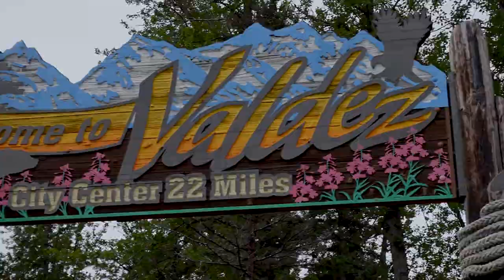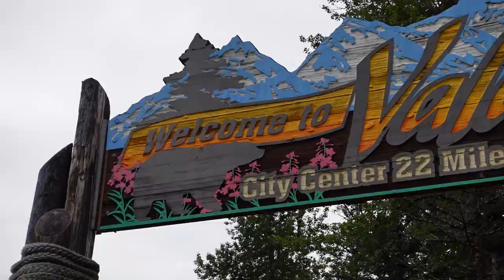Fishing for MONSTER SALMON in ALASKA! (fresh coho “silver” salmon)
After almost 40 hours of travelling, we are finally back in one of the best spots to catch some monster,  wild Pacific Salmon… Valdez, Alaska! Although it’s only been a year since the last time we fished this spot, the Salmon here never fails to amaze us. These Salmon always put up a good fight and leaves an impression any fisherman will never forget.

This is Part 2 of our Alaska RV/Fishing series. Checkout the entire playlist below. Part 3 comes out next week!

Fishing gear we use:

Only baitcaster we’ve used to catch Silver Salmon
Awesome spinning reel for saltwater fishing, works for both lure and snagging hook fishing
A little cheaper substitute for the spinning reel above
Main lure we use to catch wild Pacific Salmon in Alaska!
Cost-effective waders that will get the job done!

Other stuff we use:

Vacuum sealer we use to process our fish and keep them fresh!
You’ll need some vacuum sealer rolls too!